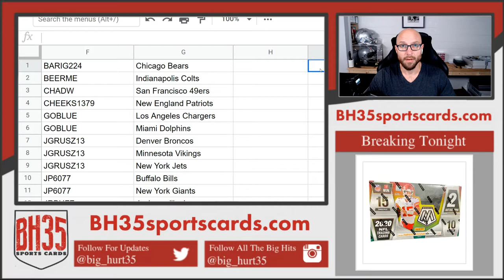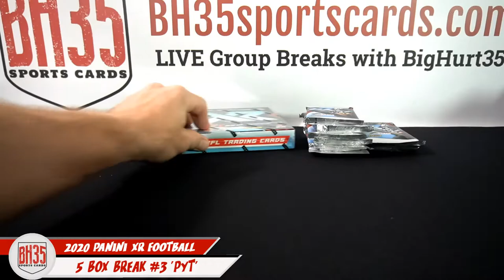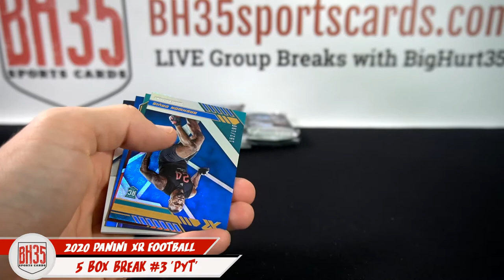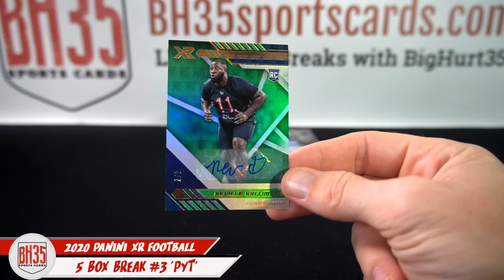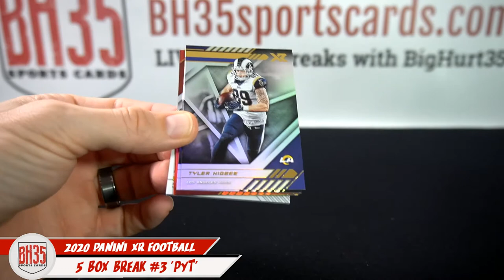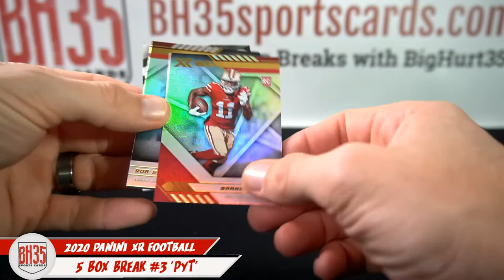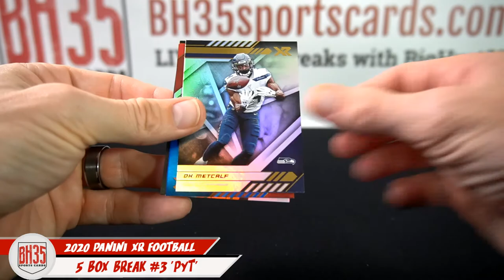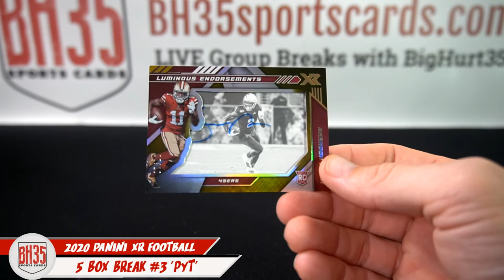2020 Panini XR Football | 5 Box Break #3 Pick Your Teams